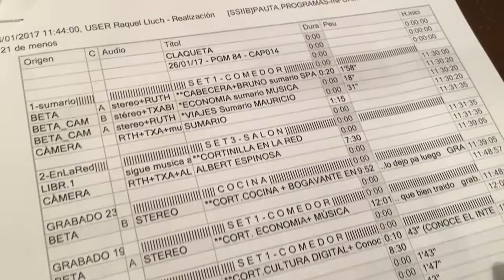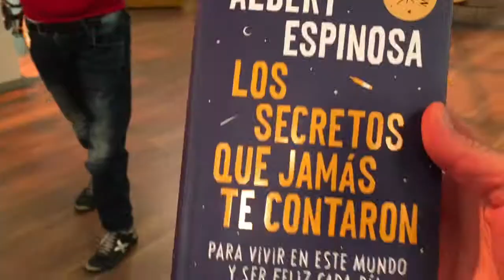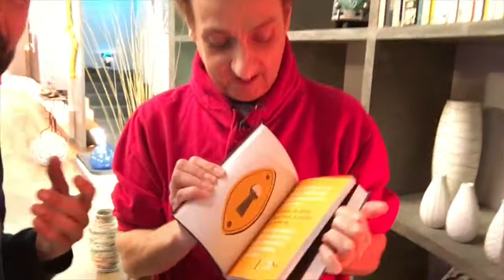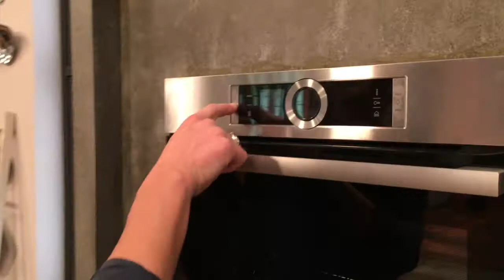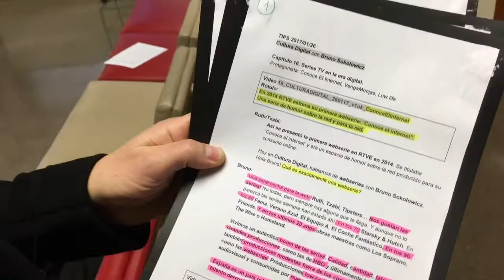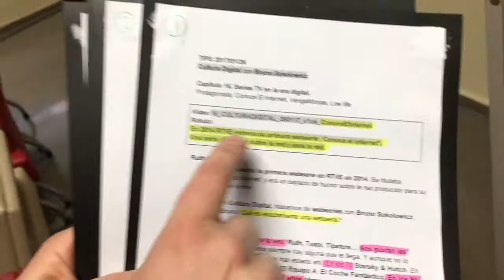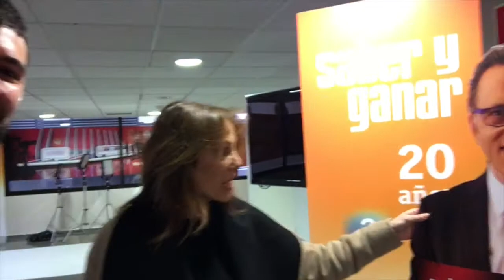TVE. "Behind the scenes"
Asistiendo a la grabación del programa  "TIPS" de TVE.